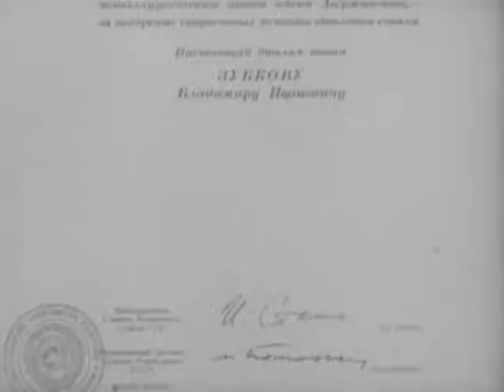Киножурнал Сталинский Урал 1952 № 24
Киножурнал
Сталинский Урал 1952 № 24
Вручение высоких наград. Нижний Тагил. Награждение лауреатов Сталинских премий. Пионерское лето. На озере Песчаном. Утиная охота. Курганская область. Выпускной экзамен. Свердловская консерватория, Оперный театр.